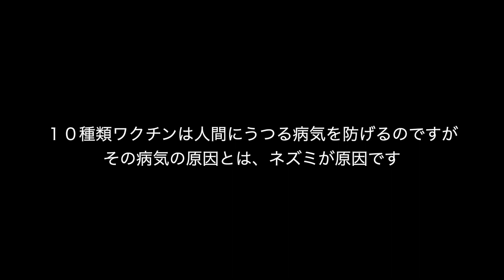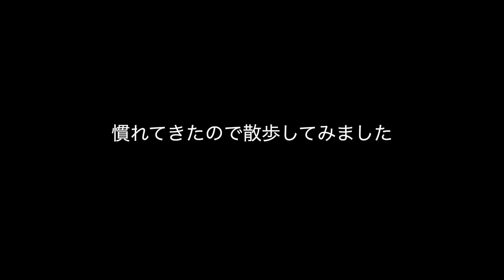柴犬ルル 赤い靴はかされた女の子 10種類ワクチンが副作用でうてない犬 レプトスピラ ネズミが原因の病気は、靴で防げる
今まで三人の獣医さんにお話を伺った１０種類ワクチンですが、
初めの先生は、はじめにステロイドの注射をして予防してから打つ。

二人目の先生は、メーカーを変えれば、副作用が出ないこともあるからメーカーを変えてみる。

三人目の先生は、１０種類回避。
との結論でした。

迷うじゃないか！！！

ネズミが原因の病気レプトスピラは、九州や暑い地方で多いそうです。
犬の発症は関東は少ないのですが、人間の患者は東京が多いそうです。
東京は飲食店が多いので、ネズミが多いのが原因に考えられるとのことです。

まさかルルが靴を履くなんて、驚きの急展開でした。

音楽　甘茶の音楽工房様
フリーBGM ・音楽素材　MusMus様
感謝です